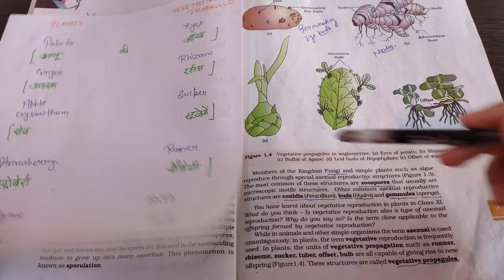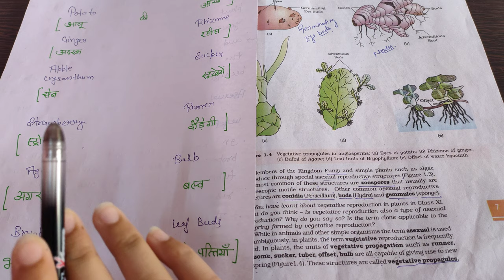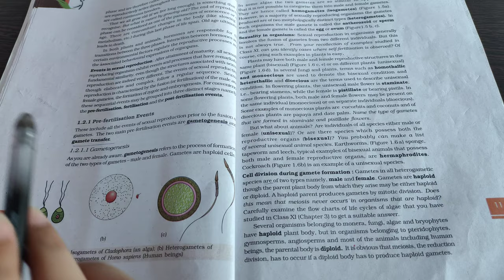🔴All tricks of chapter 1 in a single video+Line by Line NCERT explanation//NEET//BOARDS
Hello everyone
Welcome to Science Tracker
This video is about Class 12_chapter 1
All tricks of chapter 1 in a single video

NOTES AVAILABLE
Answer of in between questions!

If you want any other topic so tell me in comment box

Demanding topics will be uploaded first